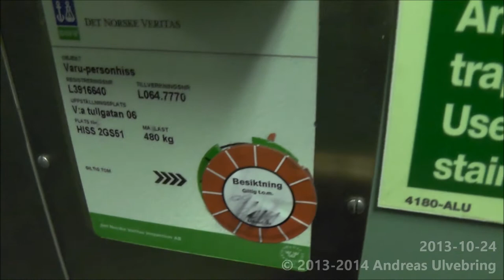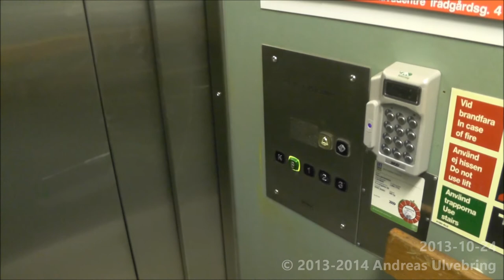KONE (mod.) Traction Elevator, now with innerdoors @ Västra tullgatan 6, Hudiksvall, Sweden!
-Brand of manufacturer: KONE
-Serial: L.064_7770
-Manufacturer Year: 1970
-Modernsied by: KONE (New innerdoors by Midroc Electro)
-Type: Traction
-Maximun allowed load: 480 Kg ( _lbs. ) or ~6Persons
-Floors served: 5 (K B 1 2 3)
-Location: Västra Tullgatan 6, Hudiksvall, Sweden
(Very Close to the Railway station. It is in the same building as Guldsmeden mall)

SVENSKA
Jag har en film på hissen innan den fick innedörrar. Se länk ovan.

-Hisstillverkare: KONE
-Serienummer:
-Tillverkningsår: 1970
-Moderniserad av: KONE (Nytt par innedörrar installerad av Midroc Electro)
-Typ: Linhiss L.064_7770
-Max tillåten last: 480 Kg eller ~6 Personer
-Antal stannplan: 5 (K E 1 2 3)
-Adress: Västra Tullgatan 6, Hudiksvall, Sverige
(Gångavstånd från Järnvägsstationen, Ligger i anslutning till Guldsmeden galleria)